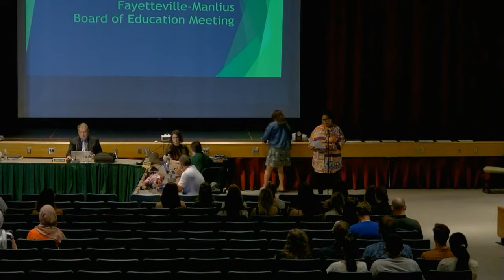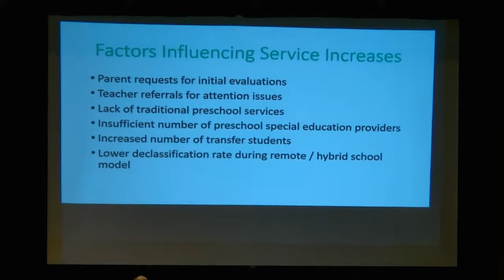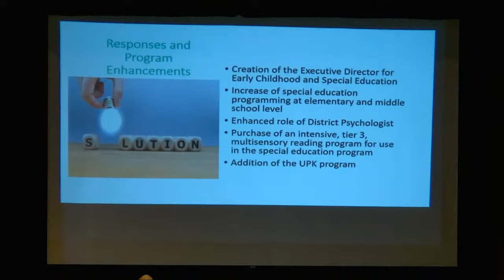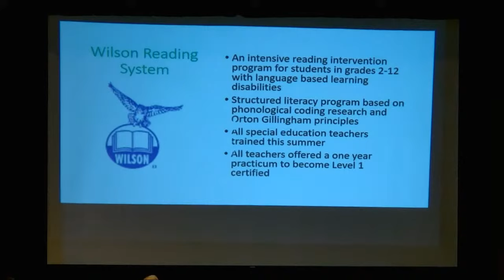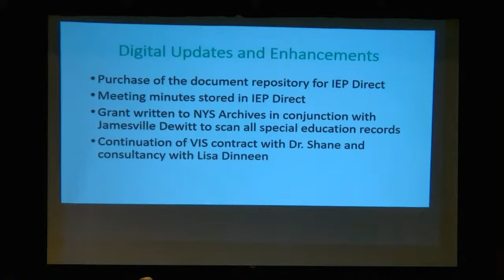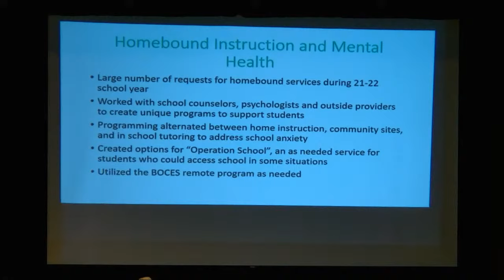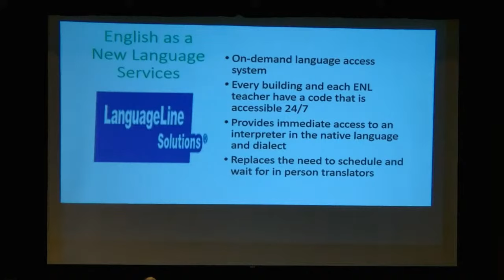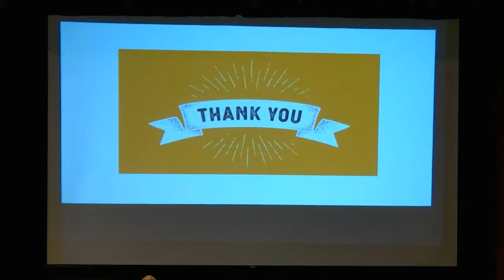Fayetteville-Manlius BOE Meeting - June 13, 2022